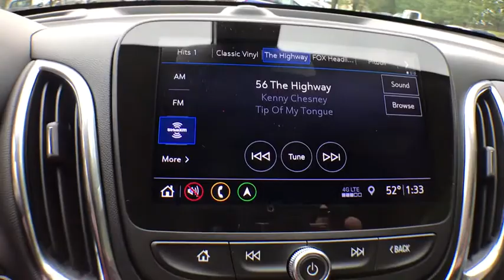2020 Chevrolet Equinox Clarkston, Waterford, Lake Orion, Grand Blanc, Highland, MI 200373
Black Metallic New 2020 Chevrolet Equinox available in Clarkston, Michigan at Bowman Chevrolet. Servicing the Waterford, Lake Orion, Grand Blanc, Highland, MI area.

Bowman Chevrolet
6750 Dixie Hwy

* 2020 Chevrolet Equinox 2LT...Features include: AWD, Turbocharged, Bluetooth, Back-Up Camera, 7.0'' Touch Screen, SiriusXM Satellite Radio, Built in WiFi, Remote Start, Heated Front Seats, Trailer Equipment, Power Heated Mirrors and Keyless Entry.  Prices do not include taxes, title, license, and doc fee. Price includes: $1,500 - GM Consumer Cash Program. Exp. 10/31/2019, $1,000 - Chevrolet Bonus Cash Program. Exp. 10/31/2019
Preferred Equipment Group 2LT,3.17 Final Drive Axle Ratio,Wheels: 19 Aluminum (DISC),Set of 4 Wheel Locks (LPO),Premium Cloth Seat Trim,Confidence & Convenience Package,Driver Convenience Package,Infotainment Package,Radio: Chevrolet Infotainment 3 System w/AM/FM,Radio: Chevrolet Infotainment 3 Plus System w/Navi,Floor Liner Package (LPO),Redline Edition (DISC),Remote Vehicle Starter System,8-Way Power Driver Seat Adjuster,Front Passenger 4-Way Manual Seat Adjuster,2-Way Power Driver Lumbar Control Seat Adjuster,Driver Confidence II Package,Black Equinox Badges w/Red Outline,Integrated Cargo Liner (LPO),Front & Rear Black Bowtie Emblems,Dual Zone Automatic Climate Control,Mosaic Black Mirror Caps,Redline Specific Grille,Body-Color Trailer Hitch Close-Out Cover,4-Wheel Antilock 4-Wheel Disc Brakes,Heated Driver & Front Passenger Seats,120-Volt Power Outlet,2 USB Data Ports w/SD Card Reader,2 USB Data Ports,3-Spoke Leather-Wrapped Steering Wheel,Dual Stainless-Steel Exhaust w/Bright Tips,All-Weather Floor Liners (LPO),Front Fog Lamps,Rear Power Liftgate,SiriusXM Radio,Rear Park Assist w/Audible Warning,Rear Cross Traffic Alert,Universal Home Remote,Lane Change Alert w/Side Blind Zone Alert,Bluetooth For Phone,2 Rear USB Charging-Only Ports,2 USB Ports & Auxiliary Input Jack,HD Rear Vision Camera,6 Speaker Audio System Feature,Trailering Equipment,Factory Installed Trailer Hitch,4-Wheel Disc Brakes,6 Speakers,Air Conditioning,Electronic Stability Control,Front Bucket Seats,Front Center Armrest,Spoiler,Tachometer,ABS brakes,Alloy wheels,Brake assist,Bumpers: body-color,Delay-off headlights,Driver door bin,Driver vanity mirror,Dual front impact airbags,Dual front side impact airbags,Four wheel independent suspension,Front anti-roll bar,Front reading lights,Fully automatic headlights,Heated door mirrors,Illuminated entry,Low tire pressure warning,Occupant sensing airbag,Outside temperature display,Overhead airbag,Overhead console,Panic alarm,Passenger door bin,Passenger vanity mirror,Power door mirrors,Power driver seat,Power steering,Power windows,Radio data system,Rear anti-roll bar,Rear reading lights,Rear seat center armrest,Rear window defroster,Rear window wiper,Remote keyless entry,Roof rack: rails only,Security system,Speed control,Speed-sensing steering,Split folding rear seat,Steering wheel mounted audio controls,Telescoping steering wheel,Tilt steering wheel,Traction control,Trip computer,Variably intermittent wipers,High-Intensity Discharge Headlights,Powertrain warranty: 60 months/60,000miles,Compass,AM/FM radio: SiriusXM,Auto High-beam Headlights,Emergency communication system: OnStar and Chevrolet connected services capable,Premium audio system: Chevrolet Infotainment 3